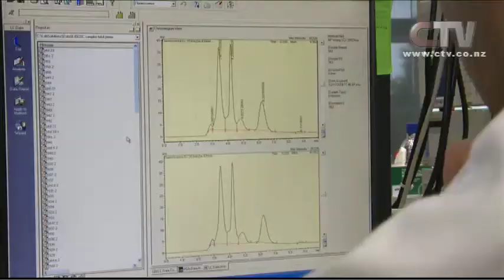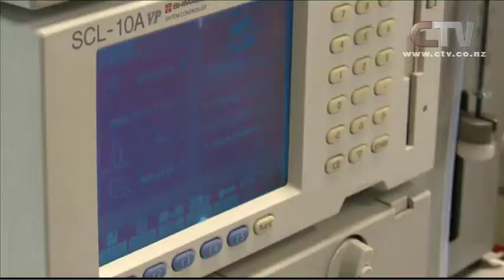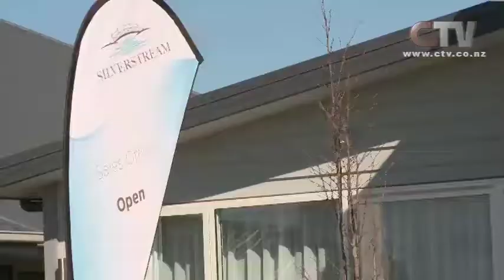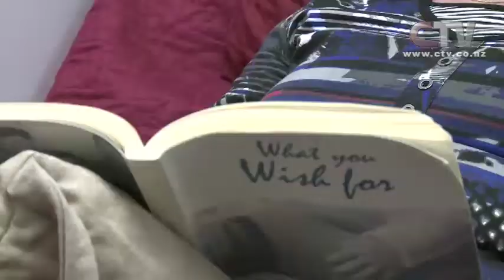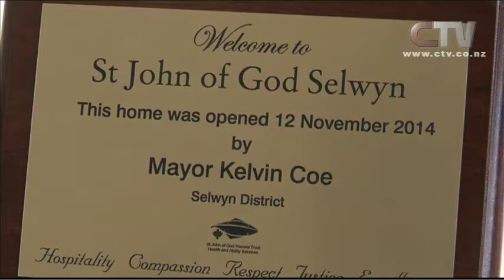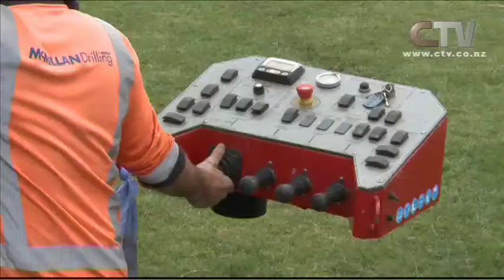CTV News Wednesday November 12